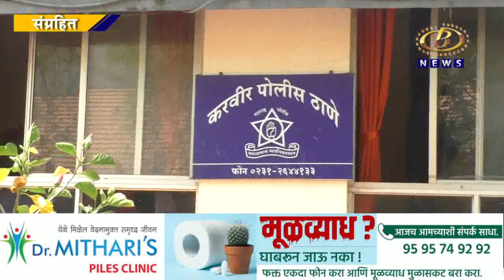खाजगी सावकारीतून पाचगाव इथल्या युवकावर हल्ला, दोघा सावकारांना करवीर पोलिसांकडून अटक